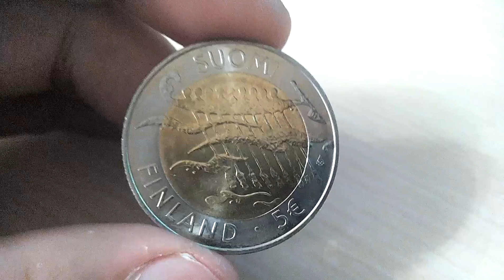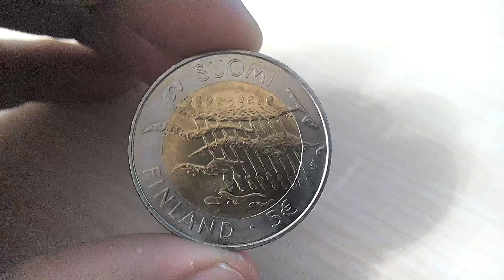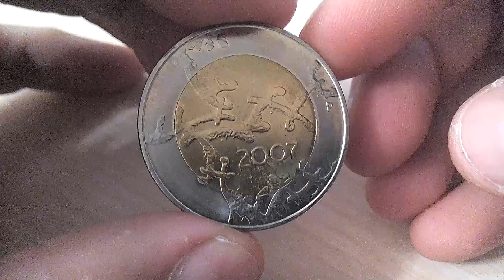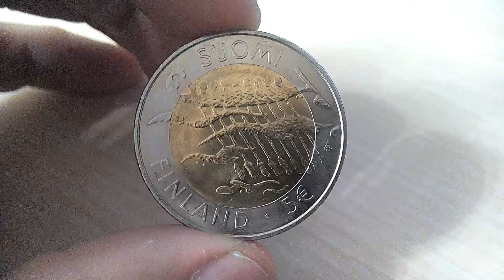Биметаллические монеты Финляндия 5 евро 2007 (341) 90 лет независимости Финляндии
Финляндия 5 евро 2007  90 лет независимости Финляндии
Finland 5 euro, 2007
90th Anniversary - Independence